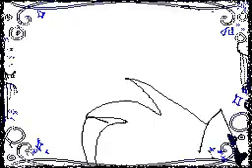Collab w/ Fleesveon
so what's new? heh heh. :3